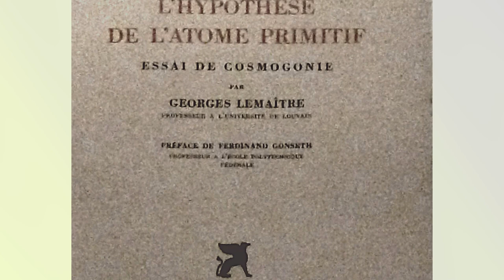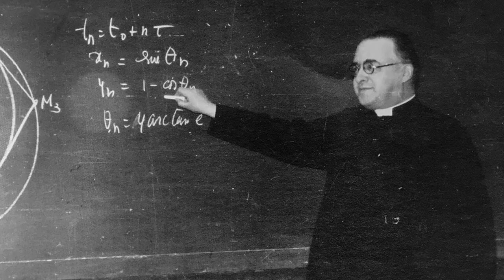Georges Lemaître, o padre que propôs o Big Bang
Esta mini-biografia apresenta Georges-Henri Édouard Lemaître, um padre católico, astrônomo, cosmólogo e físico belga. Lemaître propôs o que ficou conhecido como teoria da origem do universo do Big Bang, que ele chamava  de "hipótese do átomo primordial" ou também conhecida como "ovo cósmico", que posteriormente foi desenvolvida por George Gamow.

* Este conteúdo teve a locução e a contribuição técnica e científica da Prof. Dra. Thaciana Malaspina

Referências:
[1] mathshistory.st-andrews.ac.uk/Biographies/Lemaitre/